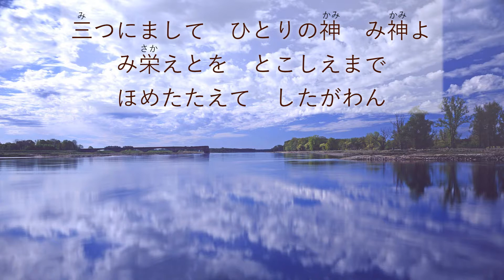希望の讃美歌 6番 「よろずのもの」- Hymns of Hope / Come Thou Almighty King (歌詞付き/カラオケ)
希望の讃美歌 6番 「よろずのもの」(歌詞 / Japanese Lyrics)

よろずのもの　永遠に知らす
み父よ
いま恵みを　くだしたまえ
み名をほむる　われらに

人となりし　ひとりのみ子
主イェスよ
利きつるぎの　み言葉もて
しめしたまえ　まことを

いとも強き　なぐさめぬし
聖霊よ
わがこころを　おさめたまえ
今よりのち　はなれで

三つにまして　ひとりの神
み神よ
み栄えとを　とこしえまで
ほめたたえて　したがわん

(Romaji Lyrics)

Yorozu no mono    towa ni shirasu
Michichiyo
Ima megumi wo    kudashi tamae
Mina wo homuru   warerani

Hito to narishi        hitori no miko
Shu iesuyo
Tokitsurugi no        mikotoba mote
Shimeshi tamae    makoto wo

Itomo tsuyoki         nagusame nushi
Mitamayo
Waga kokoro wo   osame tamae
Ima yori nochi        hanarede

Mitsu ni mashite   hitori no kami
Mikamiyo
Misakae to wo      tokoshie made
Home tataete       shitagawan

SDA HYMNAL 71 - Come Thou Almighty King (English)
Himnario Adventista 17 - Oh Padre, eterno Dios (Español)
Hinário Adventista 15 - VÓS CRIATURAS DO SENHOR (Português)